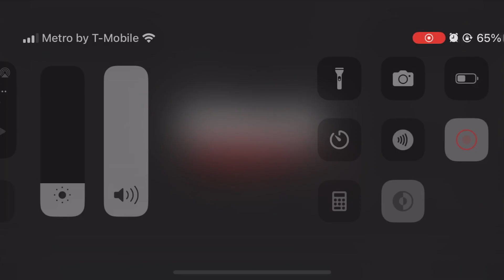I Can’t Take It!!!! | Rogue Company Funny Gameplay